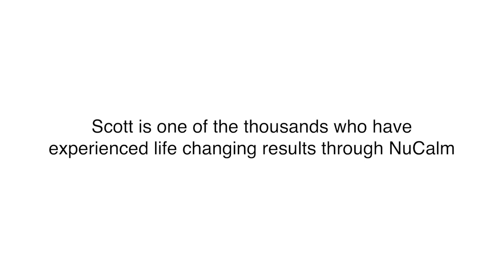Solving Sleep Issues with NuCalm: Scott's Story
Meet Scott. He's had trouble sleeping without the help of drugs for several years. NuCalm helped him overcome his sleep issues, because NuCalm is the world's only patented technology proven to resolve STRESS in the midbrain and improve SLEEP quality without drugs or side effects.

to read more about the thousands of executives, elite athletes, military personnel, doctors and pilots who use NuCalm regularly to better manage stress, improve sleep quality, and optimize recovery, mental focus, and performance.